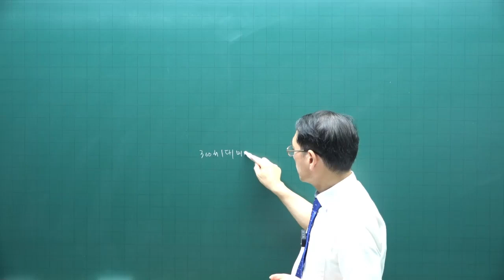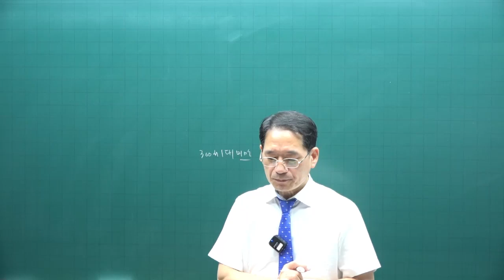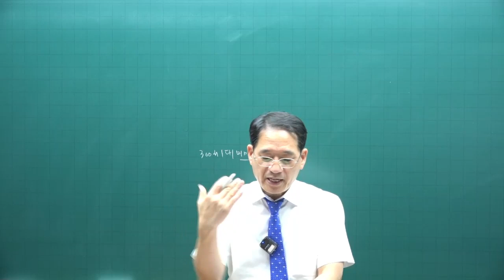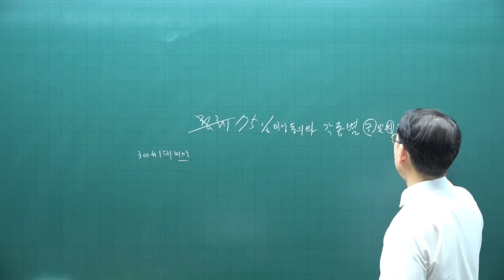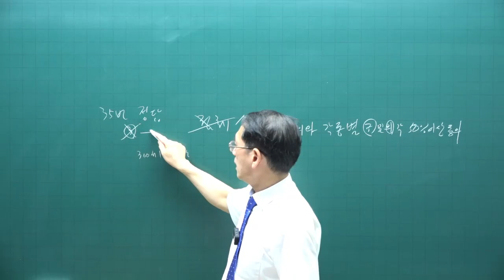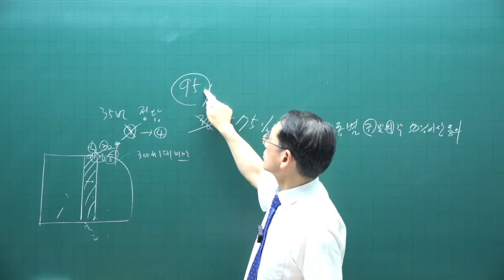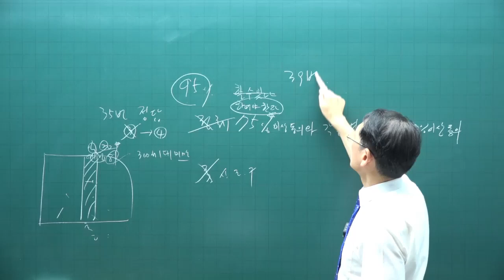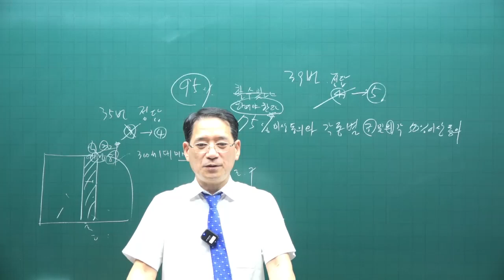[공전무 - 공인중개사 무료인강] 2023년 공인중개사 시험과목 부동산공법 박한수 교수 공인중개사 동형모의고사 12강